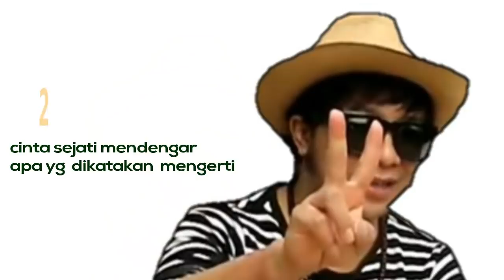PANEN BAWANG MERAH ( BRAMBANG) CUY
HALLO temen2 jadi dalam vlogku kali ini sebenarnya aq gak panen bawang merah alias BRAMBANG cuma aq beli langsung dari petani brambangya dari babatan ponorogo terus nantinya aq jual di rumah cuy ok terima kasih